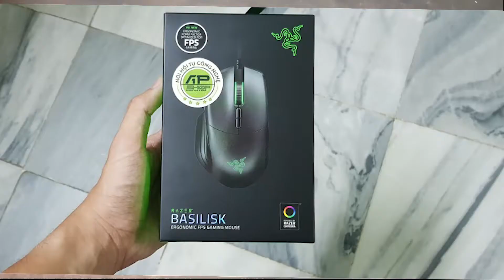Mở hộp "Sát Thủ FPS" Razer Basilisk (Unbox Razer Basilisk)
APShop - Chuyên Gaming Gear & PC
 Địa chỉ: 109 Ngô Quyền, Phường 6, Quận 10, TPHCM.
 Hợp tác APShop: Mr. An - 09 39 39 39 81